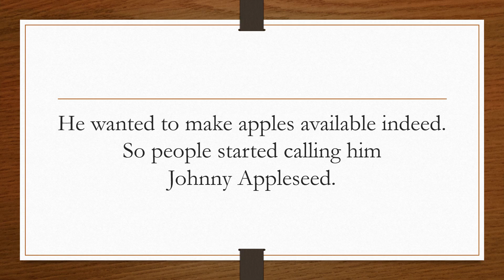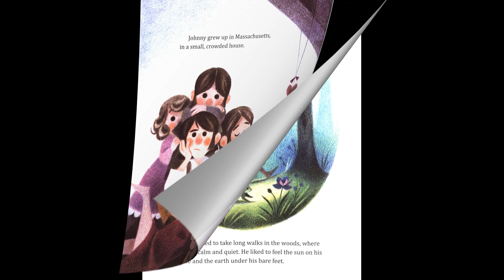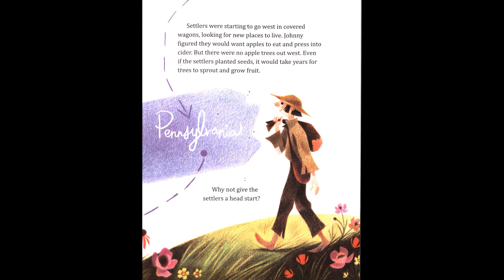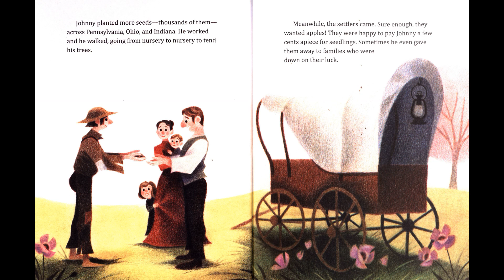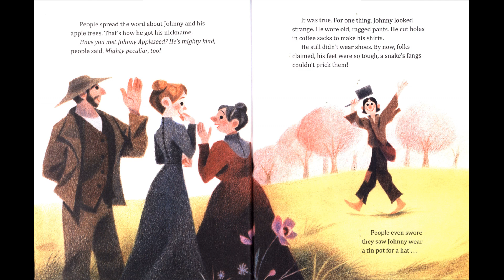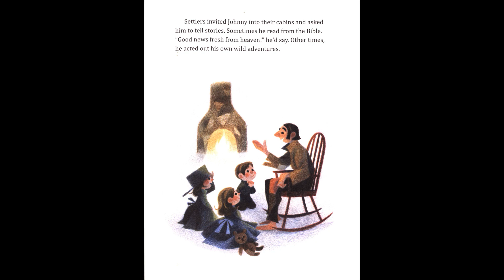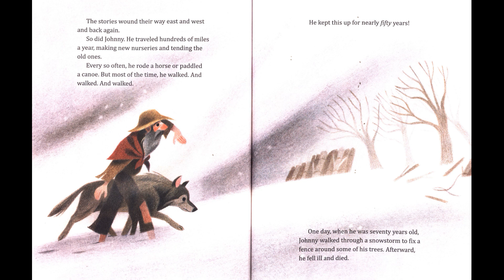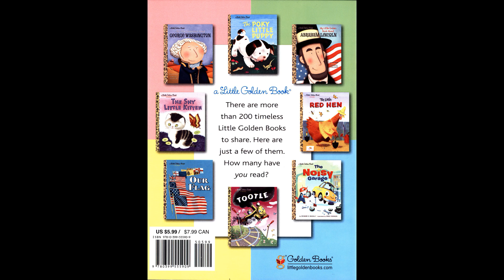Johnny Appleseed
Johnny Appleseed (John Chapman; September 26, 1774 – March 18, 1845) was an American pioneer nurseryman, who introduced apple trees to large parts of Pennsylvania, Ohio, Indiana, Illinois, and present-day Ontario, as well as the northern counties of present-day West Virginia. He became an American legend while still alive, due to his kind, generous ways, his leadership in conservation, and the symbolic importance he attributed to apples. He was also a missionary for The New Church (Swedenborgian) and the inspiration for many museums and historical sites such as the Johnny Appleseed Museum in Urbana, Ohio.